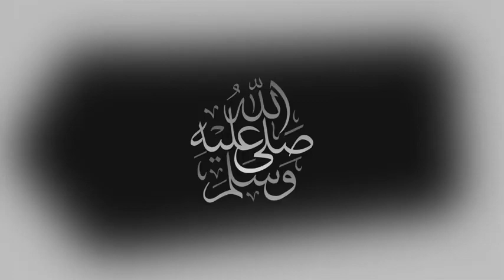بث مباشر مباراة السودان وغينيا بيساو اليوم 11-01-2022 كأس أمم إفريقيا الكاميرون 2021 السودان مباشر 🔴